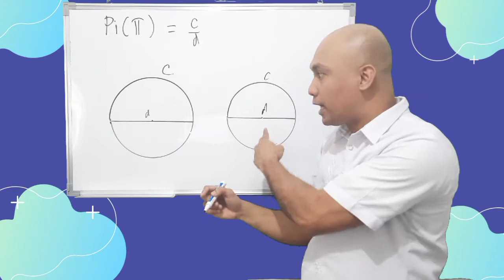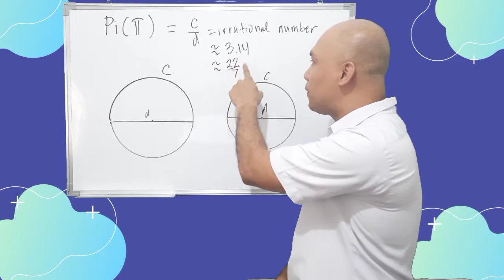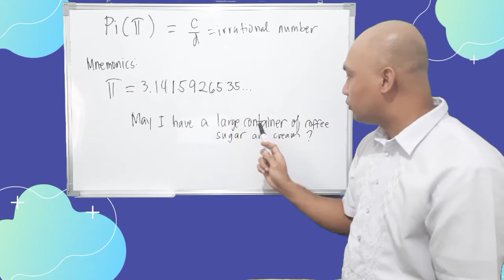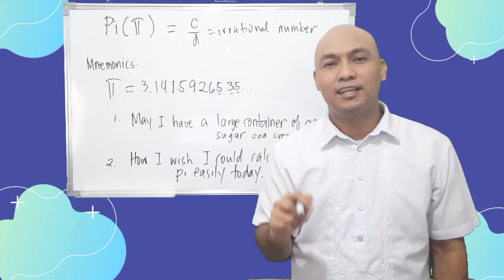HOW TO MEMORIZE Pi | MatheMARteknixTV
You will familiarize your self the importance of Pi and how does it came from. You can also memorize Pi up to ten decimal places using mnemonics.